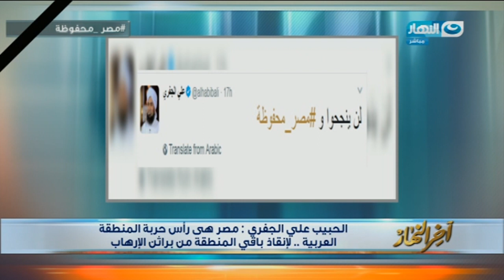اخر النهار - الحبيب علي الجفري : مصر هي رأس حربة المنطقة العربية لإنقاذ باقي المنطقة من الإرهاب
اخر النهار - الحبيب علي الجفري : مصر هي رأس حربة المنطقة العربية لإنقاذ باقي المنطقة من براثن الإرهاب